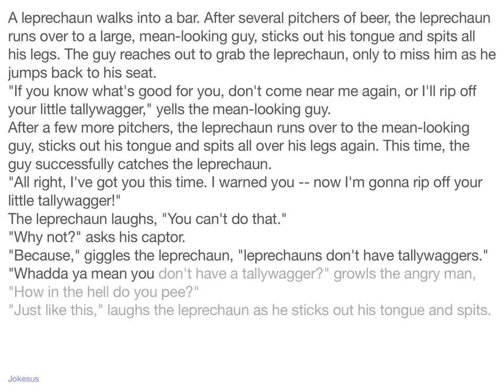Jokes - A leprechaun walks into a bar. After several pitchers of beer, the leprechaun runs over to a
Joke :
A leprechaun walks into a bar. After several pitchers of beer, the leprechaun runs over to a large, mean-looking guy, sticks out his tongue and spits all his legs. The guy reaches out to grab the leprechaun, only to miss him as he jumps back to his seat.
"If you know what's good for you, don't come near me again, or I'll rip off your little tallywagger," yells the mean-looking guy.
After a few more pitchers, the leprechaun runs over to the mean-looking guy, sticks out his tongue and spits all over his legs again. This time, the guy successfully catches the leprechaun.
"All right, I've got you this time. I warned you -- now I'm gonna rip off your litt...